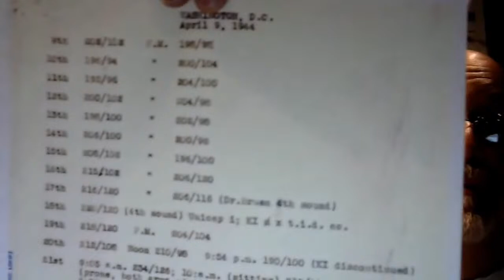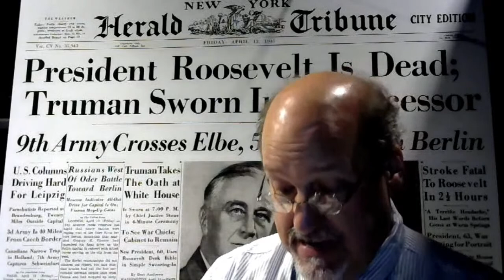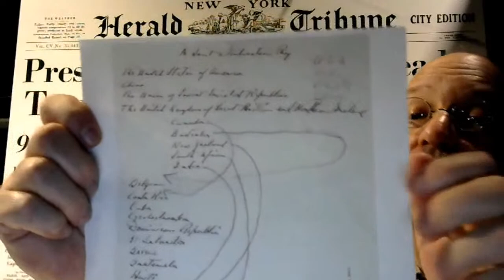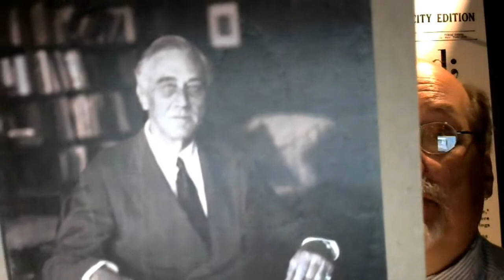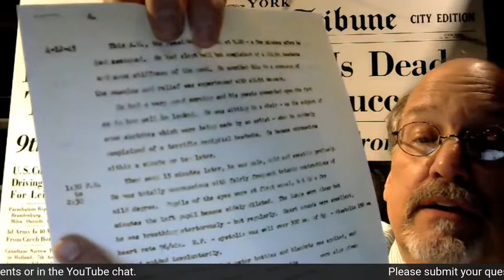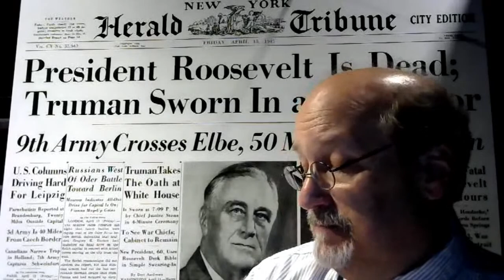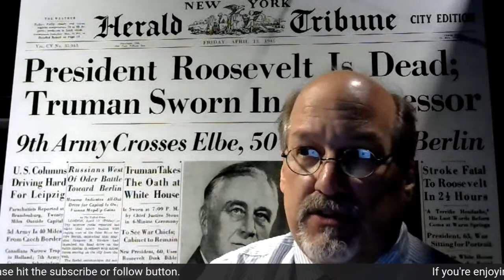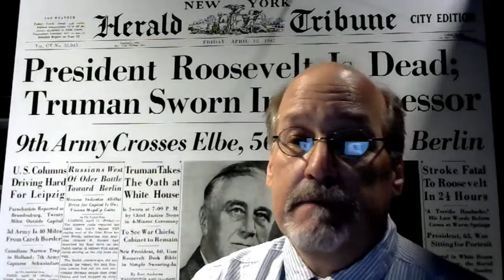FLASH - WASHN - FDR DEAD: Tidbits Surrounding the Tragedy - LIVE with Jeff Urbin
LIVE with Jeff Urbin:
"FLASH - WASHN - FDR DEAD:
Tidbits Surrounding the Tragedy"
Wednesday, April 12, 2023; 2PM ET

On April 12, 1945 Franklin Roosevelt died of a stroke setting off a chain of events, large and small, that would be felt around the world and through the decades that followed. Join FDR Library Education Specialist Jeffrey Urbin to explore some of these events from the bedside of the President's Warm Springs cottage to the committee rooms of the United Nations.